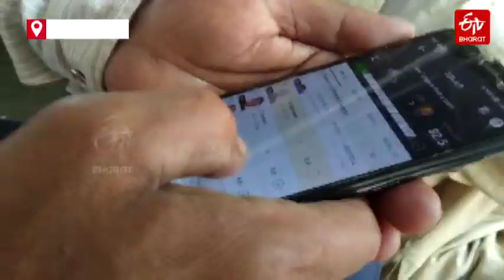'Dream11'తో లైఫ్​ టర్న్​- ఒక్క రాత్రిలో 1Crore గెల్చుకున్న Plumber | Katihar Bihar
అదృష్టం అంటే అతడిది. ప్లంబర్​ పని చేసే వ్యక్తి.. రాత్రికి రాత్రే మిలియనీర్​గా మారాడు. Dream11 1crore winner